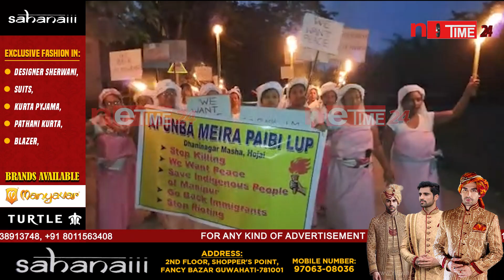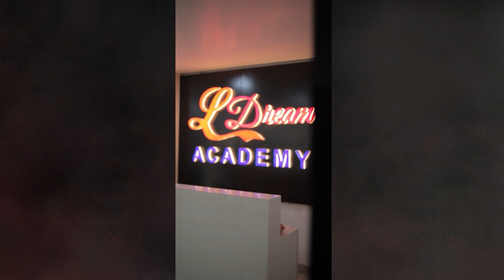মণিপুৰত সংঘটিত ঘটনাৰ প্ৰতিবাদত হোজাইত জোৰ লৈ সমদল